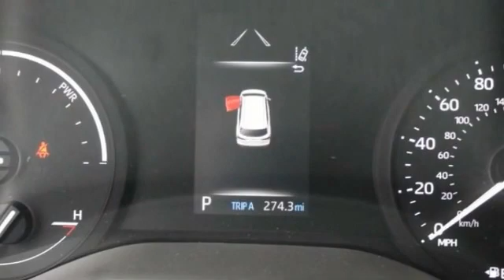2021 Toyota Sienna St. Louis Missouri 51124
2021 Toyota Sienna LE

Weiss Toyota
11771 Tesson Ferry Rd.

Looking for the right minivan/van? Today could be your lucky day. this 2021 Toyota Sienna could be yours.